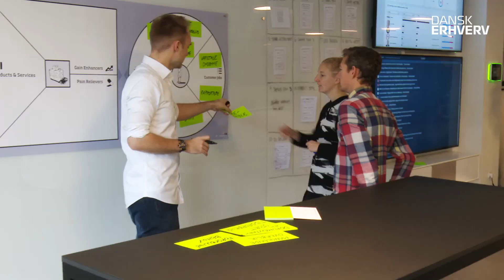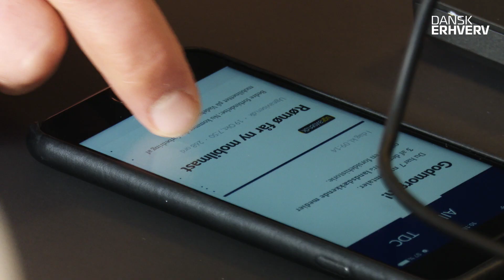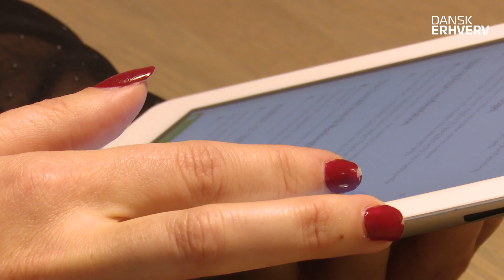Med Kunden i Centrum: Infomedia - Hvordan formidler man aktuelle nyheder til sine kunder?